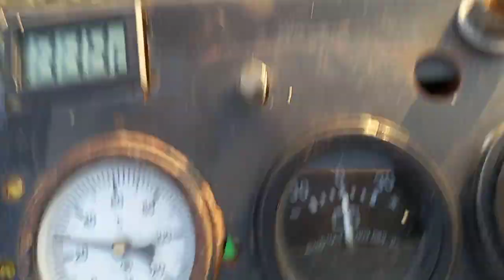Посевная 2021. Посев вико-овсяной смеси мотоблочной сеялкой СМ-6.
Посевная 2021, сеялка СМ-6.